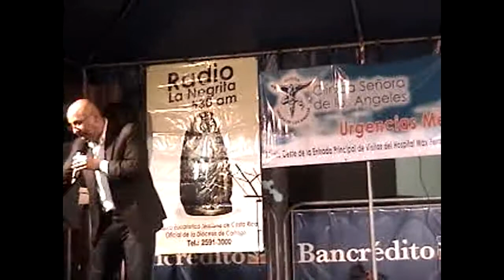Ministerio Catolico Baruc.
El Señor Guillermo Sanchez
DIOS ME HA REGALO AL MINISTERIO MUSICAL BARUC Y LA BENDICON DE TENER UN DON MARAVILLOSO DE PODER, COMPONER,CANTAR Y SERVIRLE A EL..POR MEDIO DE UN MINISTERIO DE ALABANZA.ADORACION.. DIOS ES BUENO.. CON LOS QUE CON FE LE PEDIMOS NUESTROS SUEÑOS.